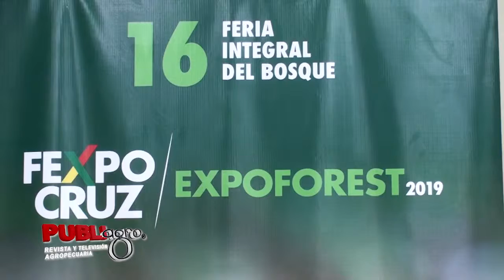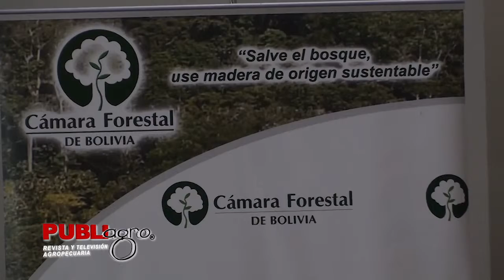PUBLIAGRO EXPOFOREST CONFERENCIA DE PRENSA